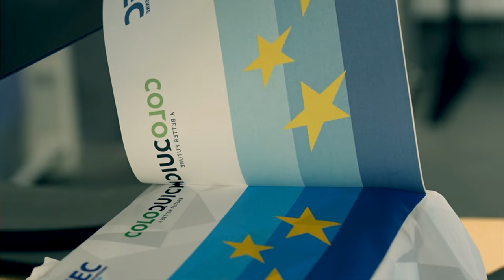Bag om Henrik Pedersens EM-triumf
Få hele historien om Henrik Breiner Pedersens trium, da den bare 18-årige rytter lykkedes med at vinde europamesterskabet for U23-ryttere.